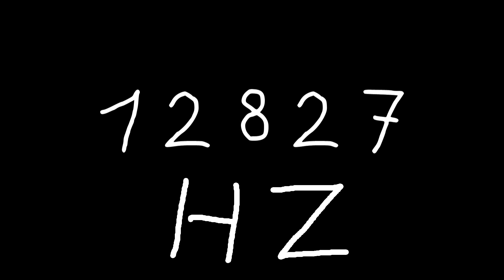12827 hz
Just sound.

chords
sounds
noise
tone
noises
tones
audio
wave
waves
sin
sine
sinus
sinoid
heart
heartbeat
resonancy